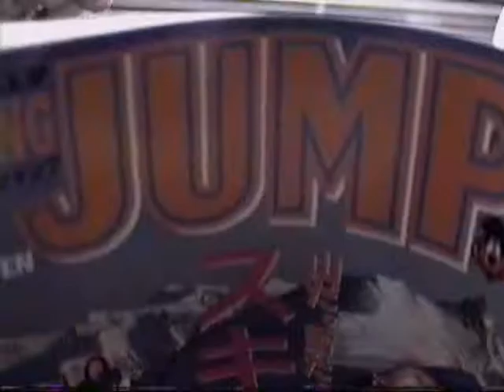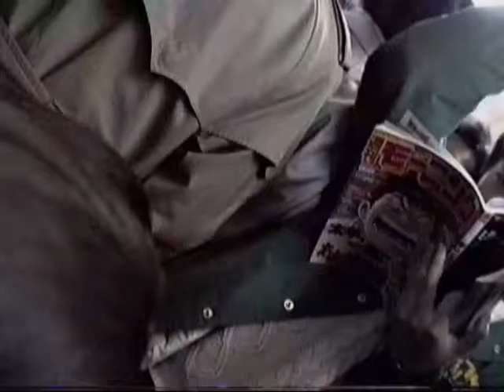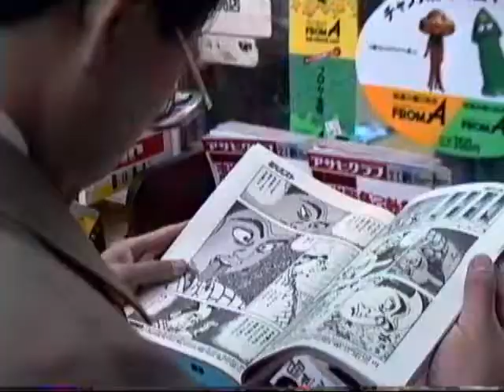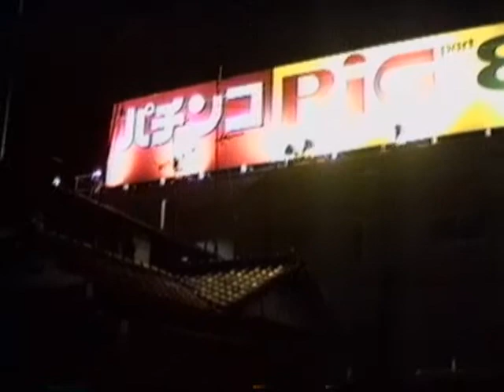1991 池袋駅-ひばりヶ丘駅 西武池袋線 Ikebukuro to Hibarigaoka - Seibu Line 910124